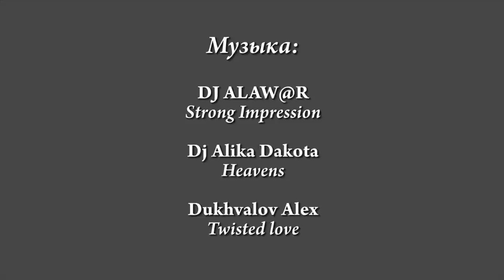Подземелья Москвы. Диггеры в дренажной канализации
В этом выпуске диггеры UndeWorld исследуют тайны и загадки современных подземелий Москвы. На этот раз целью диггеров были не подземные реки Москвы, а одно необычное по своим масштабам гидротехническое сооружение.

Столица активно строится, и каждый год на её карте появляются новые кварталы и дома. Но всё это было бы невозможно, если бы такое же активное строительство не велось бы и в подземной Москве, не росли её подземные коммуникации, обеспечивающие жизнь большому мегаполису.

Смотрите репортаж об одной из таких подземных новостроек - дренажно-канализационной системе Мегатрон, поражающей своими масштабами и высоким качеством самих сооружений.

Nova Tour – снаряжение, которое не подведёт даже под землёй.